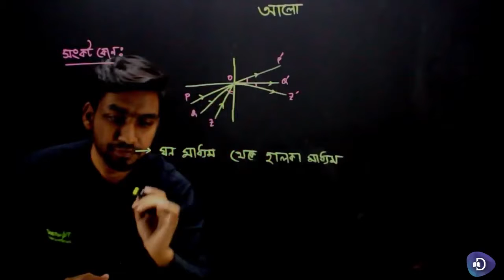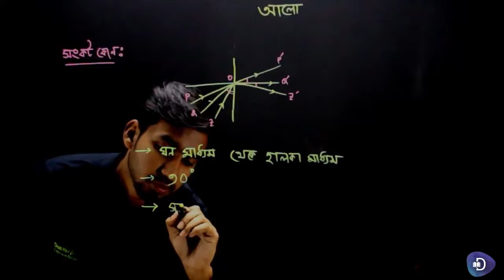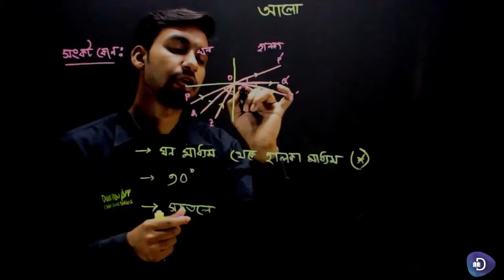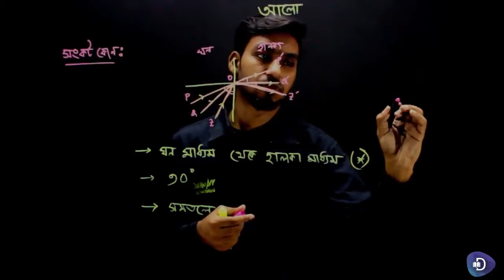41 বিজ্ঞান অষ্টম শ্রেণি – আলো – চতুর্থ পর্ব